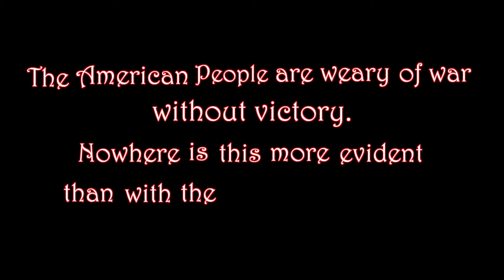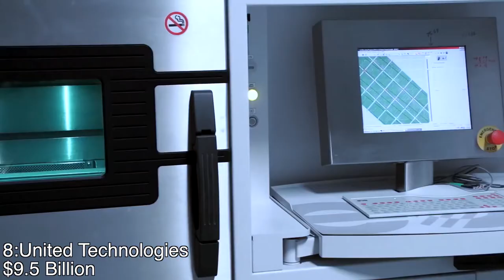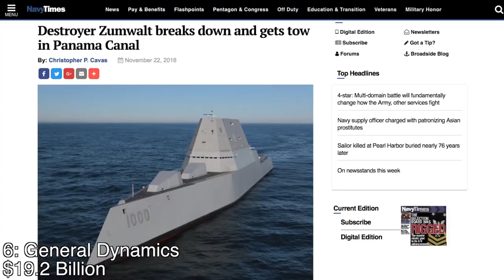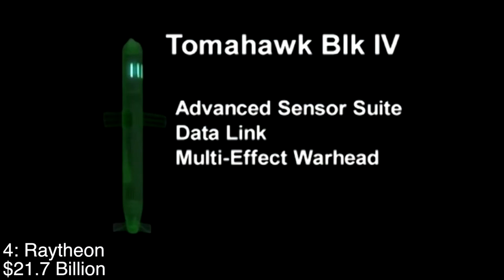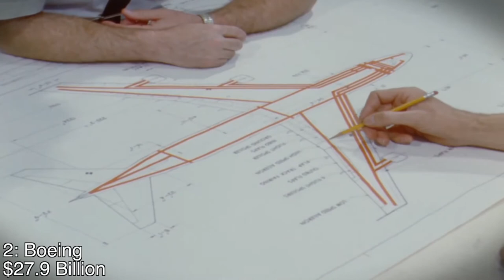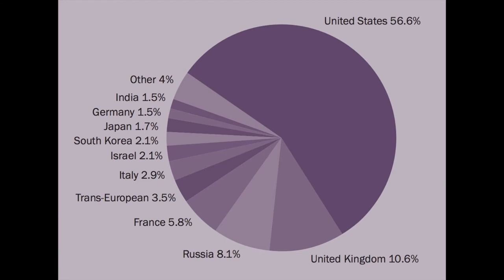Largest Corporations Who Profit from War